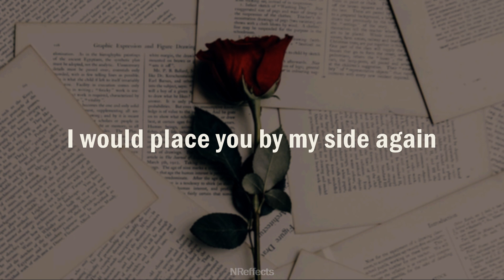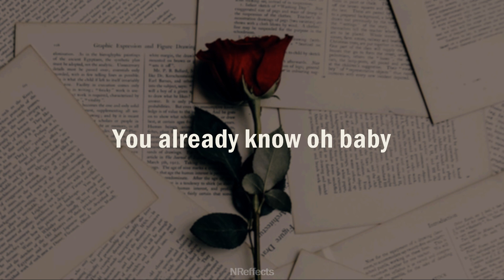OUTRO : Luv In Skool | BTS (방탄소년단) English Lyrics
SONG - OUTRO : Luv In Skool by BTS (방탄소년단)
ALBUM - O!RUL8,2? | September 11, 2013